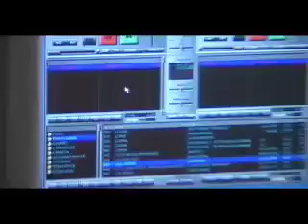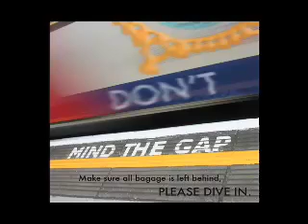Human Web Trailer - 2004